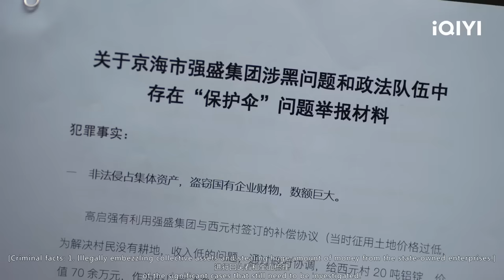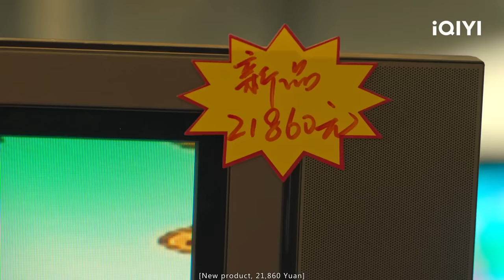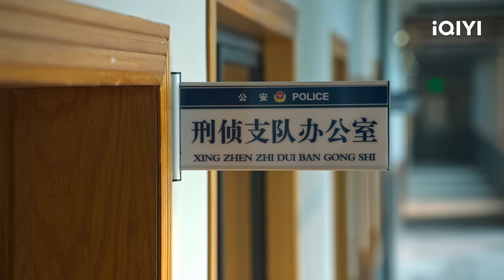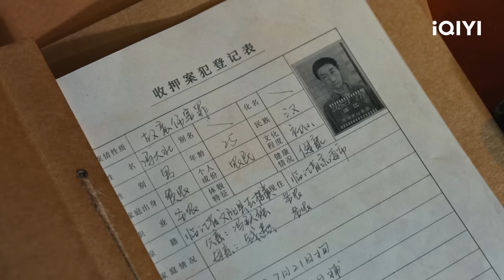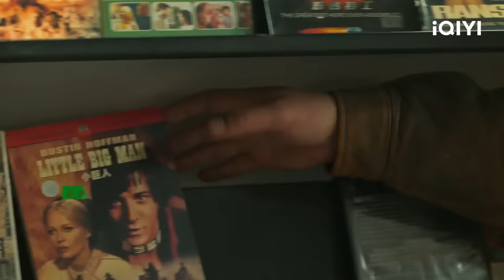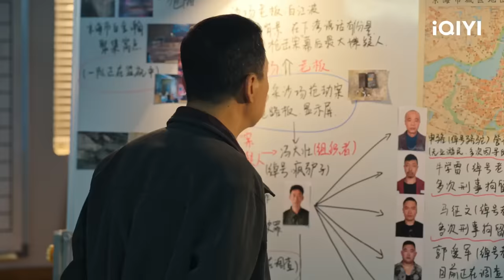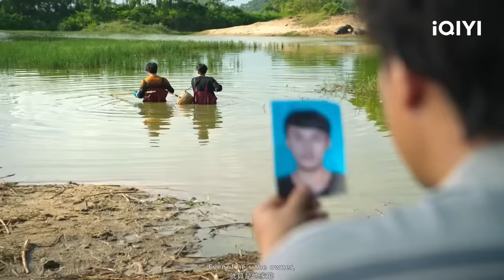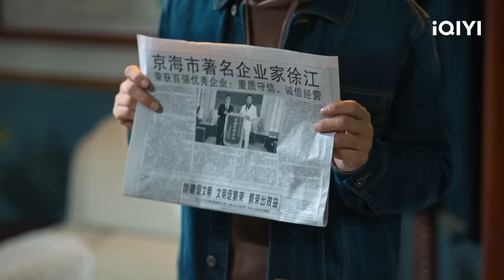【桃厂精选】老百姓用血汗钱，竟养出了一批吸血鬼😫 | 狂飙 The Knockout | 爱奇艺华语剧场